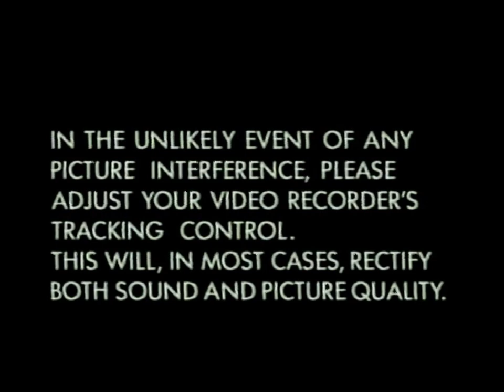park highway run. by Daze Baby (Official Video)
park highway run. by Daze Baby

Lyrics:

it’s like i tell you all the time
she’s driving through my mind
one lover who could make up my sun

i’m seeing all the signs
take the exit in the sky
cross the street to park highway run

babe, it’s like i tell you all the time
to unveil how i feel, it’s like repeating all my lines
an increasing complication from honest amplification
to seek the one true bind, it’s like i’m paying for a crime

you’re always cruising through my mind

seizing the definition with sonic cross-pollination
to seek the ones we find, it’s like i tell you all time

slipstream. the album Out March 28th